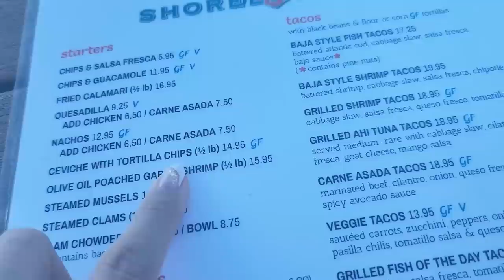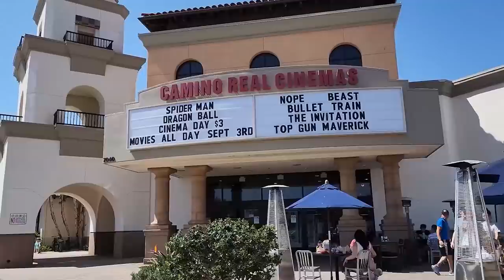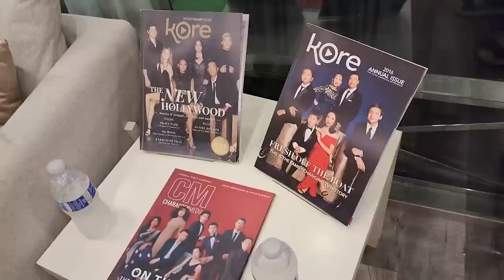why i haven't been streaming lately... - September Vlog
MANY CONCERTS AND TOUCHING GRASS IN SEPTEMBER!! ENJOY THIS VLOG HEHE :D